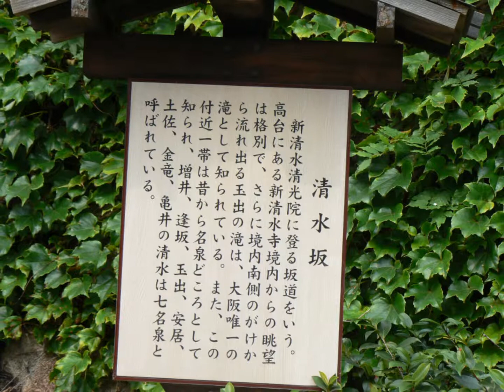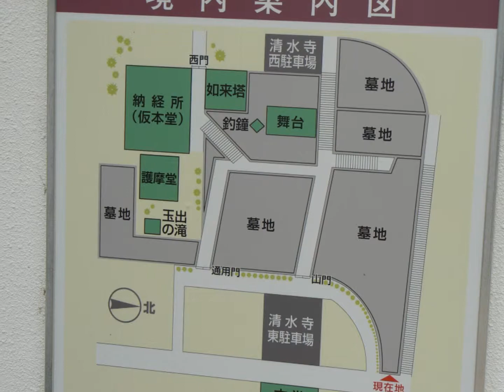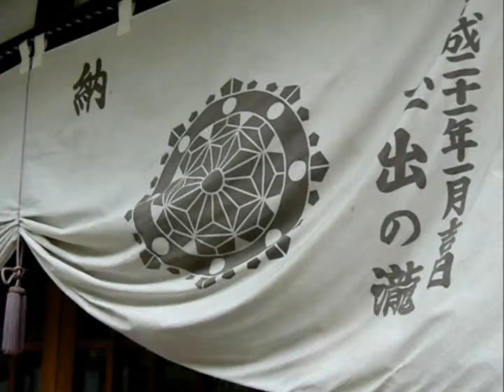３分間で早わかり！ 大阪・天王寺７坂（清水坂）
天王寺７坂、清水坂、清水寺、玉出の滝、清水寺舞台